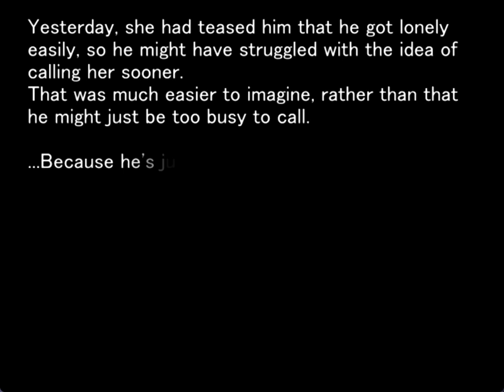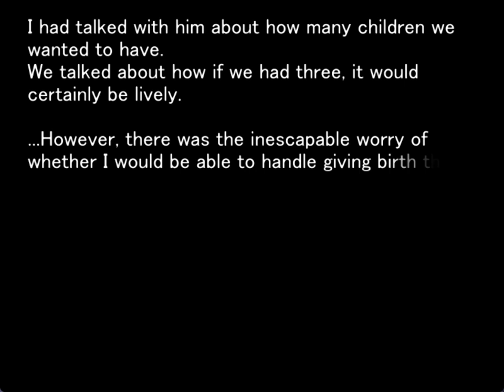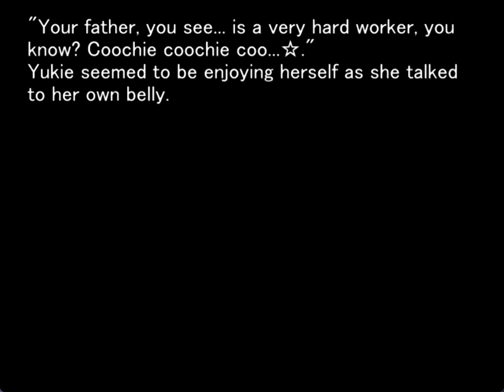HIMATSUBUSHI ORIGINAL GAMEPLAY PT8